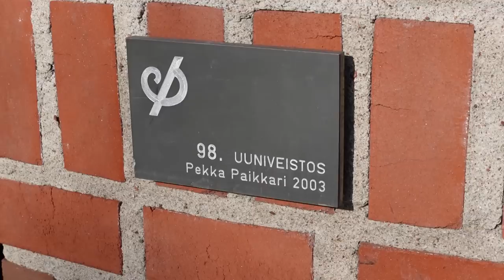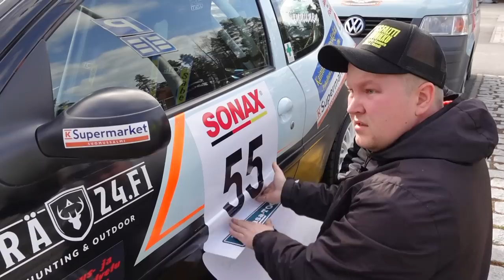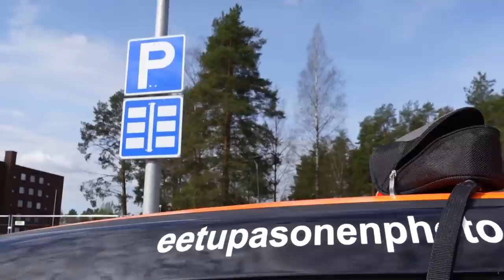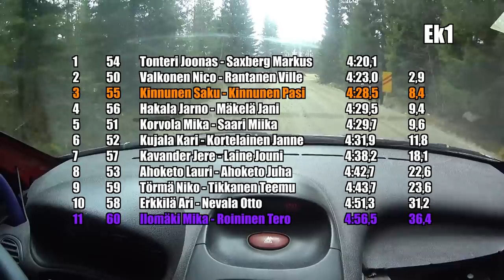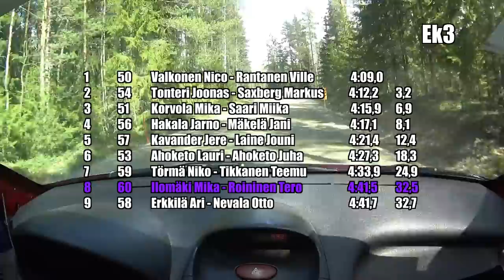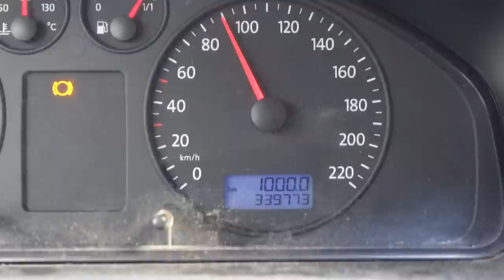Rallivlog - Fenno Ralli 2022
Pisteiden metsästystä Kankaanpäässä.